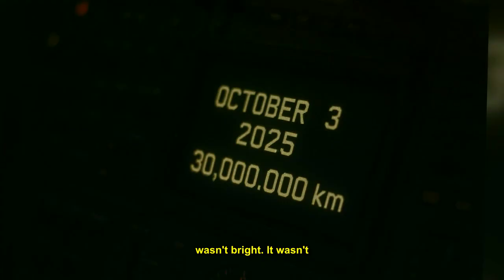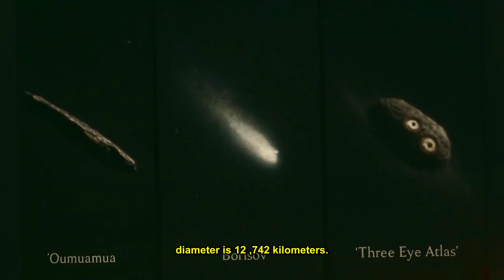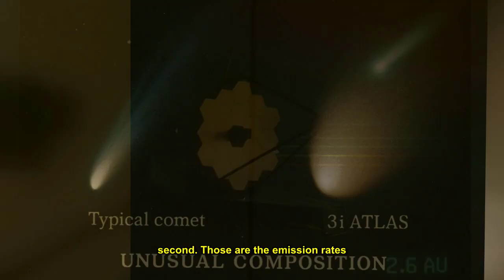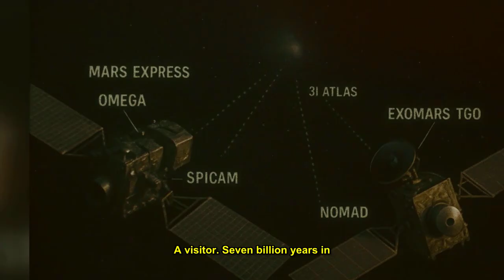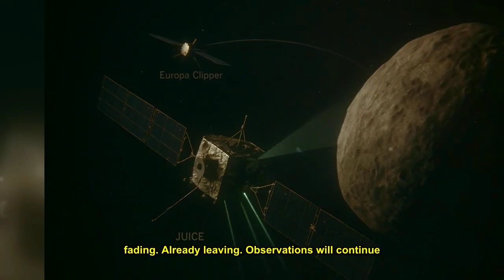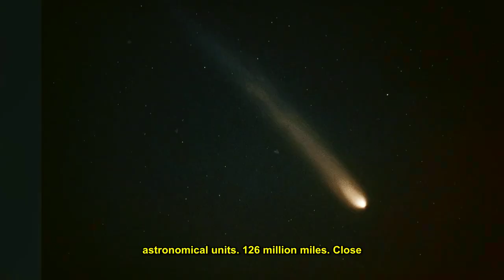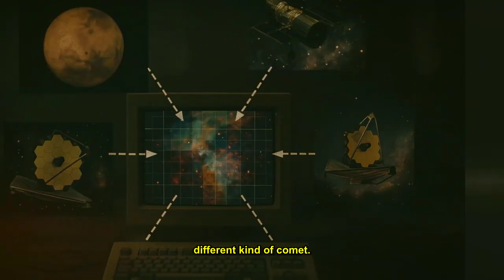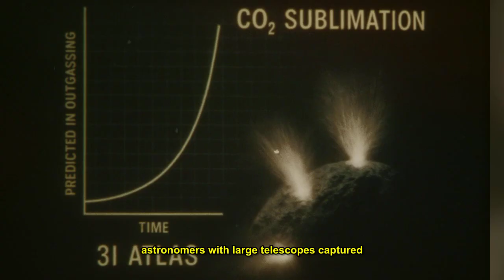3I/Atlas Why It Looked So Faint From Mars Revealing Its True Nature (In-Depth Analysis)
New Mars Orbiter data reveals why 3I/Atlas appeared so faint. The findings explain how its dust, rotation, and composition create the illusion of weakness — yet hide crucial details about its origin.
📌 In this video, you’ll learn:
• Why 3I/Atlas appeared faint from Mars
• How dust and reflection shape its visibility
• What these findings mean for its composition
• What this tells us about interstellar behavior
📚 Based on verified Mars imaging and astrophysical light analysis.